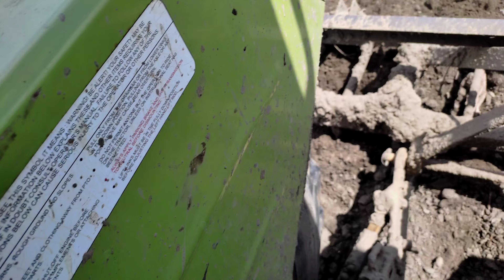Att performance| frame de uper di mitti ja rahi aa | tractor videos| zero Knowldge preet 6049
13 tan cultivators de uper di mitti ja rahi aa
khichi ja reha jhota
preet 6049 tractor